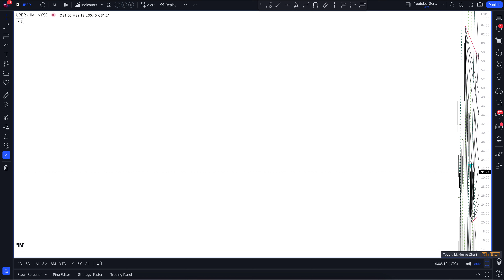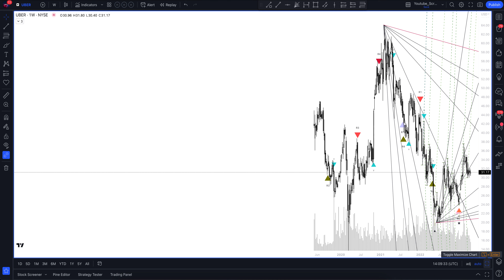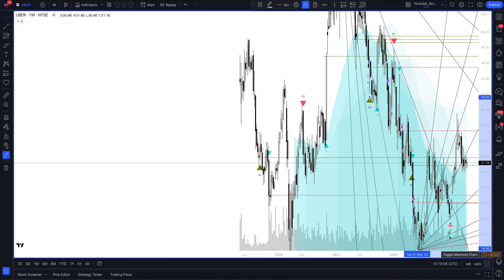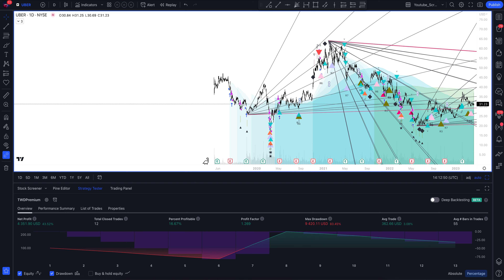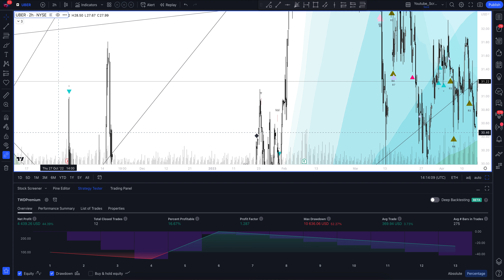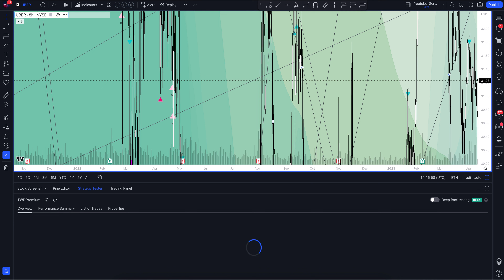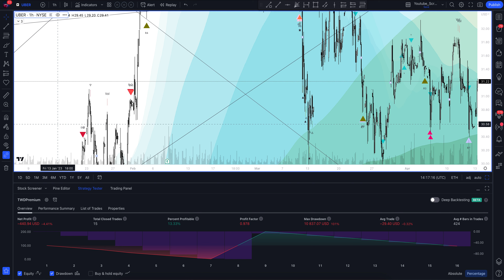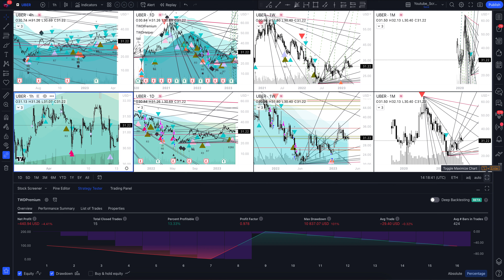Прогноз цены Uber (UBER TECHNOLOGIES, INC) на сегодня и 2023 год. Инвестиции в Uber Technologies Inc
В этом видео вы увидите полный обзор и профессиональную аналитику Uber на всех временных интервалах, а также узнаете покупать или продавать UBER TECHNOLOGIES, INC сегодня и на будущей неделе. Учитывая, что мы проводим анализ месячных таймфреймов для UBER - это вам поможет сделать прогнозы любой временной интервал. Будь вы начинающий с нуля трейдер или адепт инвестиций - это видео однозначно даст вам полное понимание рыночной ситуации.

Если вас интересует прогноз Uber на сегодня и завтра - смотрите аналитику UBER TECHNOLOGIES, INC на часовом таймфрейме.
Если вы трейдер и вас интересует прогноз цены Uber на день - смотрите аналитику UBER TECHNOLOGIES, INC на дневном таймфрейме.
Если вы инвестор и вам нужен прогноз цены Uber Technologies Inc на неделю - смотрите аналитику UBER TECHNOLOGIES, INC на недельном интервале.
Если вы профессиональный инвестор и вам интересен прогноз цены Uber Technologies Inc на 2023 год - смотрите анализ UBER на месячном интервале.

Вся аналитика сделана с помощью профессионального торгового индикатора The Waved™ Premium. В ней вы найдете торговые сигналы для UBER TECHNOLOGIES, INC, VSA анализ Uber Technologies Inc, технический анализ UBER, сигналы дивергенции для UBER, обзор торговых паттернов. И узнаете вырастет или упадет цена в ближайшее время. Uber Technologies, Inc предоставляет платформу, которая позволяет пользователям получить доступ к услугам транспортировки и заказа питания. Компания работает через два сегмента: основная платформа и другие ставки. Основной сегмент платформы состоит из обживания Ridesharing и Uber Eats. Другой сегмент ставок состоит из Uber Freight и новых мобильных платформ. Резюрдинг относится к продуктам, которые связывают потребителей с водителями, которые предоставляют поездки в различных транспортных средствах, таких как автомобили, автоматические рикши, мотоциклы, микроавтобусы и такси. Его платформа Uber Eats позволяет потребителям искать и открывать для себя местные рестораны и заказывать еду через онлайн. Его грузовая платформа создает прозрачный и рынок по требованию, который соединяет грузоотправители и перевозчики. Новый продукт мобильности, который предоставляет потребителям доступ к поездкам через различные режимы, в том числе без причала электронных велосипедов и электронных скутеров.